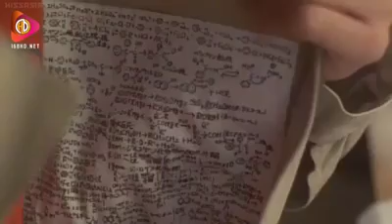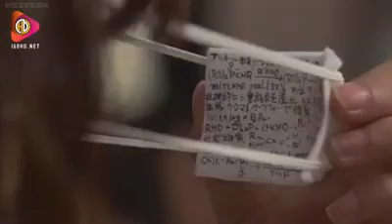1 November 2017